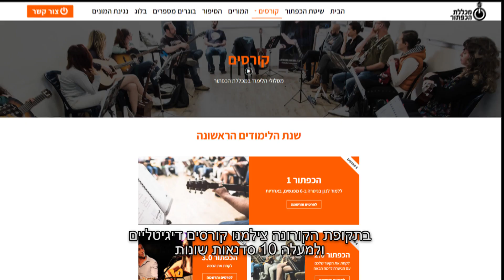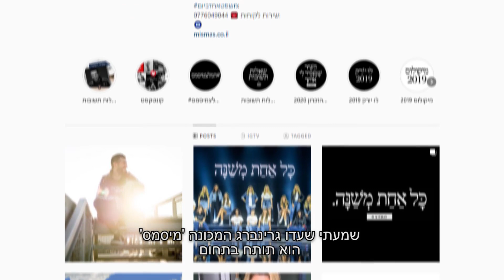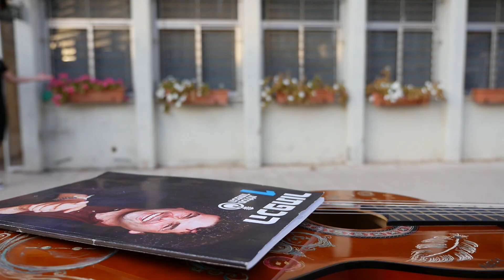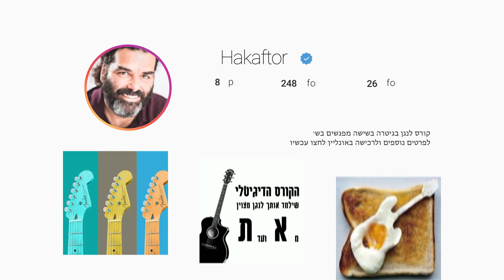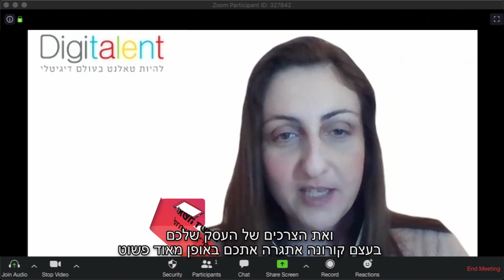בנק הפועלים - מקפצה לדיגיטל - שיטת הכפתור